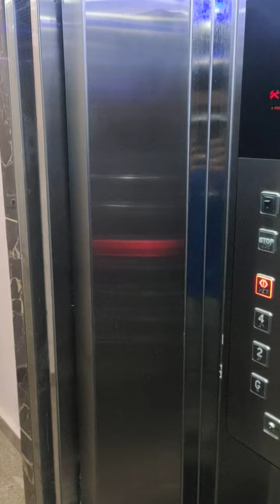Drisha pg#October 4, 2020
Drisha pg video